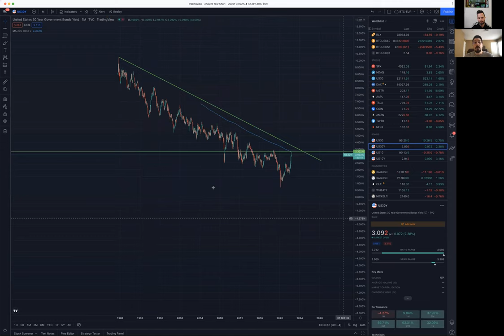BG9 - Stables not so stable Implosion of UST and LUNA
In this episode, we discuss the depegging of the stablcoin UST and the epic collapse of LUNA:
1- I though its a stablecoin, why so unstable?
2- Could this happen to other stablecoins?
3- Does a systemic risk threaten bitcoin?
4- Ugh...were maxi's right again?